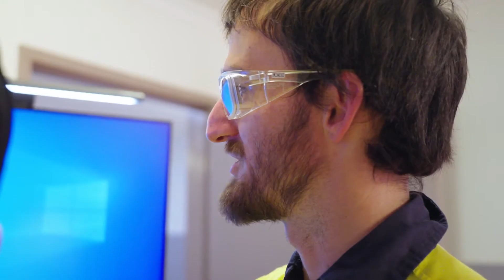DJI DOCK IN THE PILBARA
The first deployment of DJI Dock in Australia, located in the West Australian Pilbara.

Great work team!!